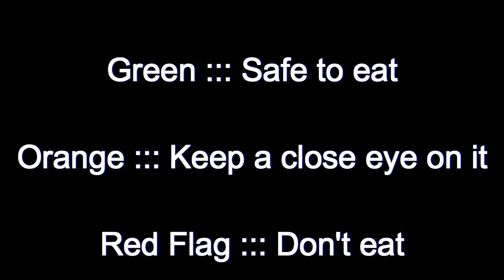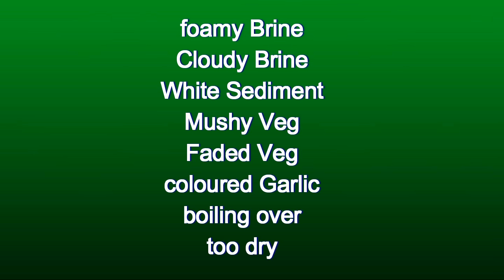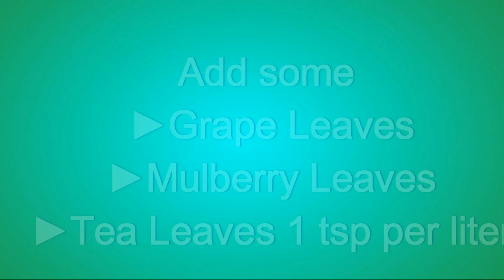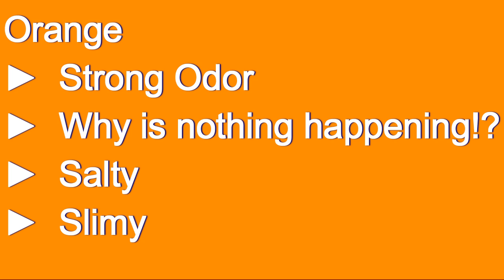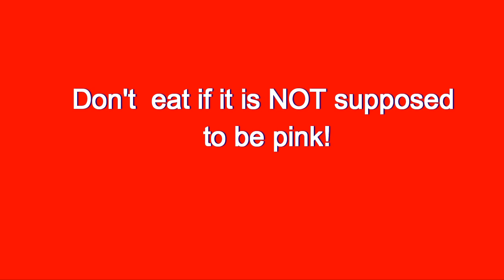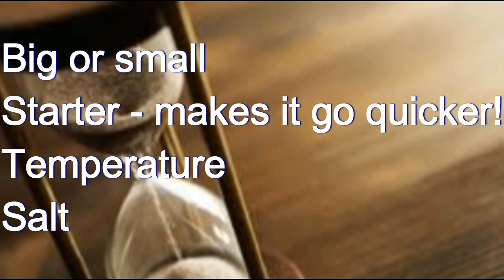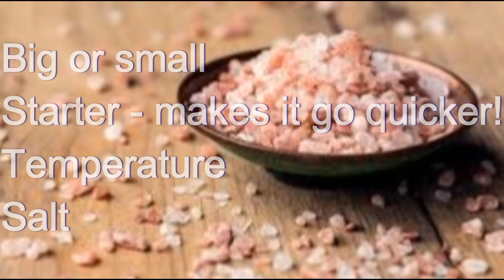Lactofermented Vegetables, when it's safe and when not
In this video, we'll talk about lactofermented vegetables, when it's safe and when not.

GREEN CATEGORY - SAFE
Lacto fermented vegetables - Foamy Brine: 2:36
Lacto fermented vegetables - Cloudy Brine 2:50
Lacto fermented vegetables - Sediment: 3:21
Lacto fermented vegetables - Mushy Veggies 3:44
Lacto fermented vegetables - Fading veggies 4:34
Lacto fermented vegetables - Blue, Green + Pink Garlic 5:01
Lacto fermented vegetables - (louder than rest of recording) bubbling over 6:14
Lacto fermented vegetables - Not enough Brine / too dry 7:17

ORANGE CATEGORY - FERMENT CAN POSSIBLY BE SAVED
stinky ferment: 9:13
fermentation Too Slow: 11:40
White layer on top of ferment: 12:31
Ferment Too Salty 13:38
Slime: 14:53

RED FLAG - NO GO ZONE
Pink Ferment: 16:27
Mold: 17:48
Crawlies: 19:53

More about time, temperature + ratio 21:26

Learn about Cultured food & Beverages, what it can offer you and how to make it. It's fun, easy to do and your gut will love you for it ♥